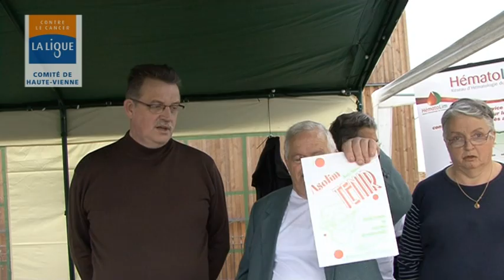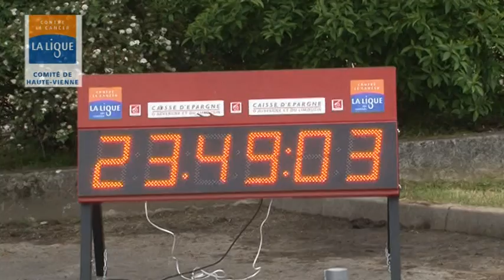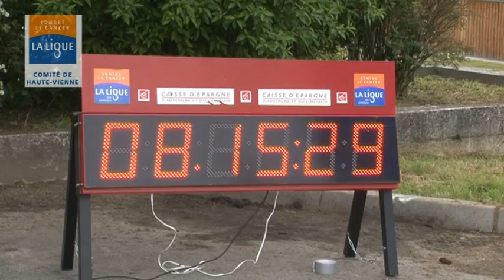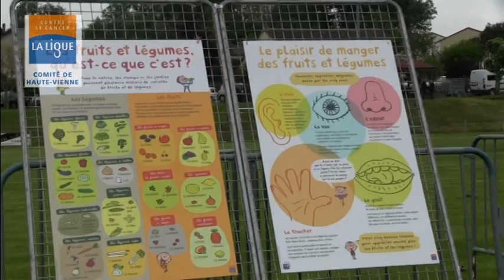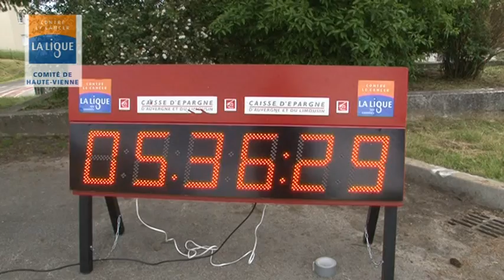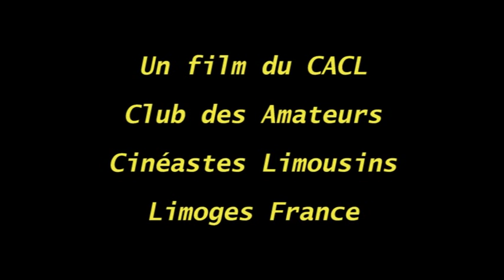Relais pour la vie - Saint Just le Martel - 2013